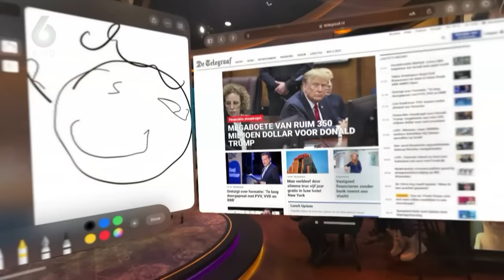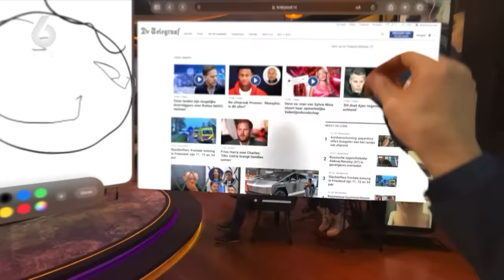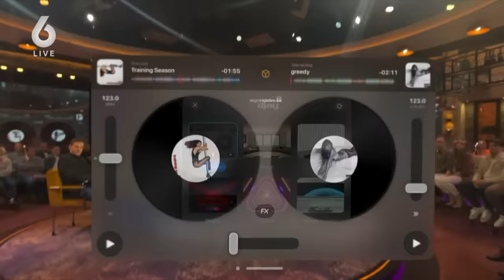René niet onder indruk van hightech bril van Ben: 'Geef dat ding lekker aan Edgar Davids!'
Ben van der Burg vertelt bij Vandaag Inside alles over de hightech-bril Apple Vision Pro.